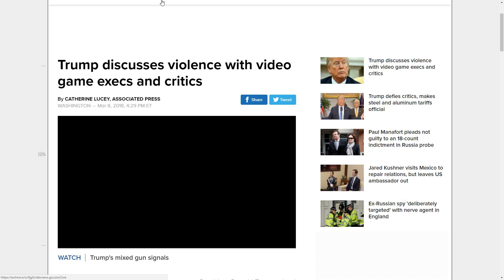Trump Meeting With Video Game Execs on Whether Violent Video Games Lead to Crime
Special Thanks to my Patrons Listed Below!
Janice Phillips!
Melinda de los Santos!
Barbara Hammer!